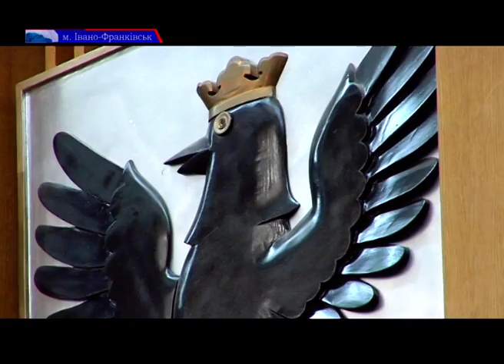Івано-Франківська міська рада завершує свою каденцію, тож обранці активно підбивають пісумки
Івано-Франківська міська рада завершує свою каденцію, тож обранці активно підбивають пісумки своєї п'ятирічної роботи. Депутати, як один, кажуть - каденція була ефективною та зробила чимало для розвитку міста.